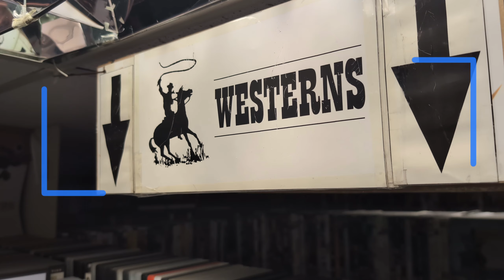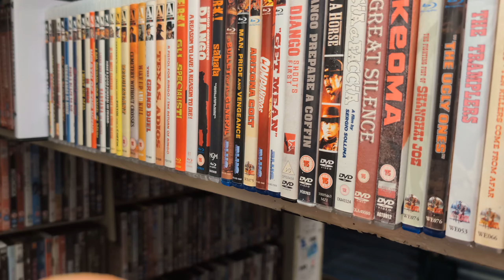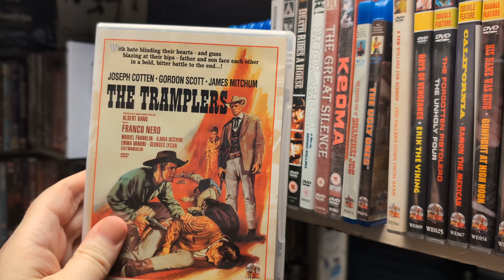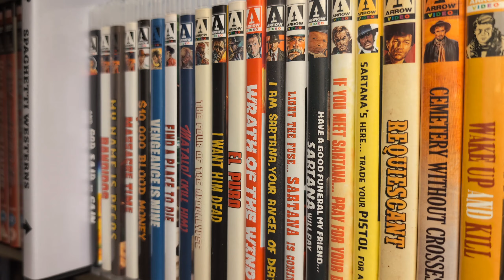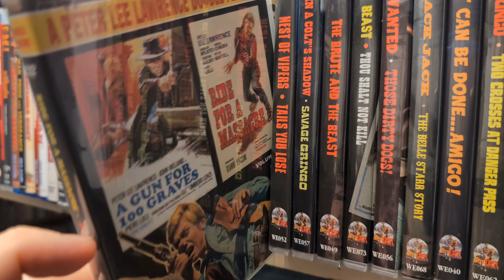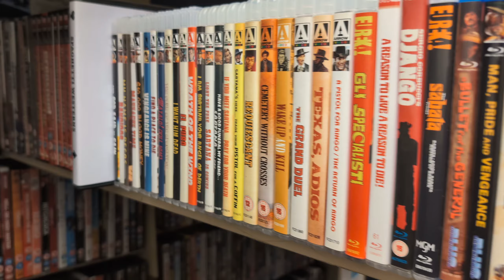Inside The Video Store: Episode Sixteen (Spaghetti Westerns! Audio Commentary!)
Welcome to Snips Movies, where owner and curator Dave Wain is on hand to take you behind the scenes at one of the last remaining video stores in the UK.